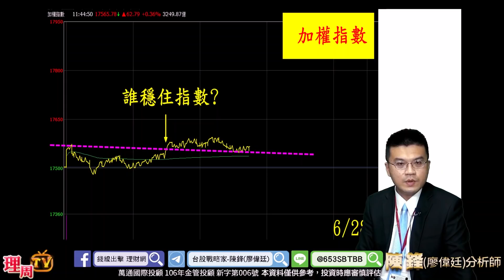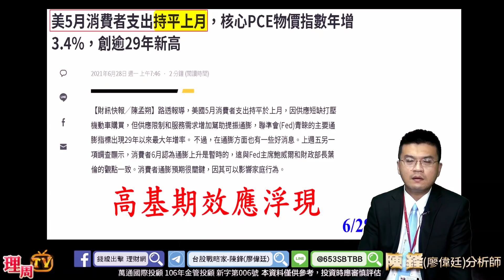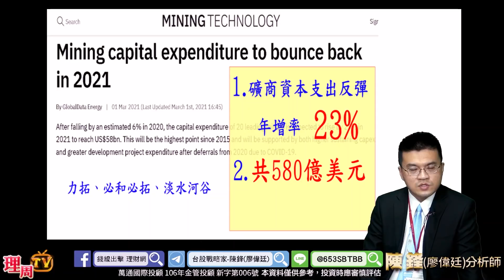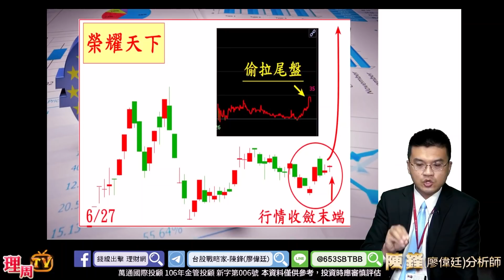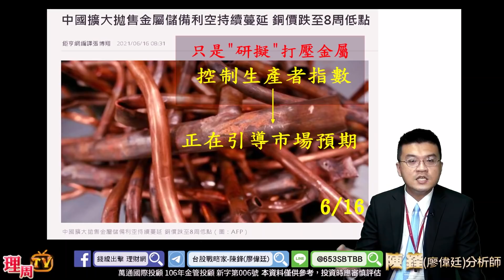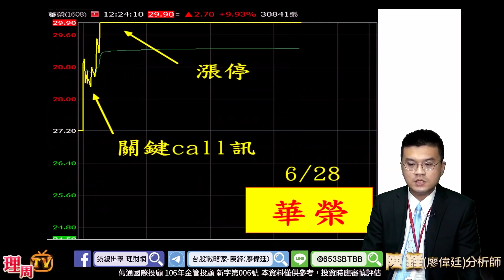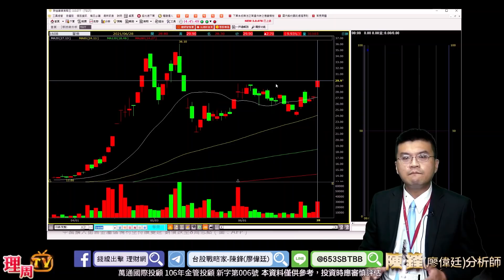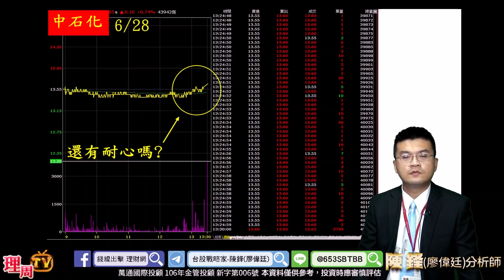理周TV-20210628盤後-陳鋒(廖偉廷) 台股戰略家／友達、群創、中石化、華榮 /油價回跌滿足價位? / 台股續衝，萬八到來? /中石化續漲前哨戰? CPL供給吃緊